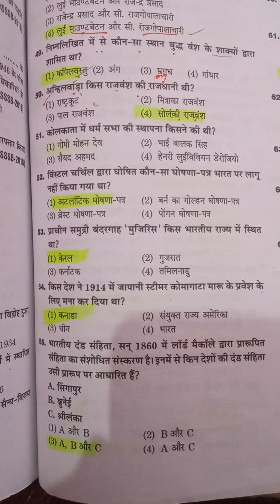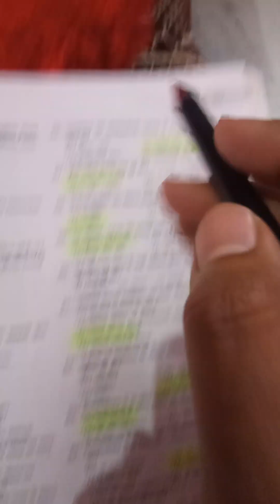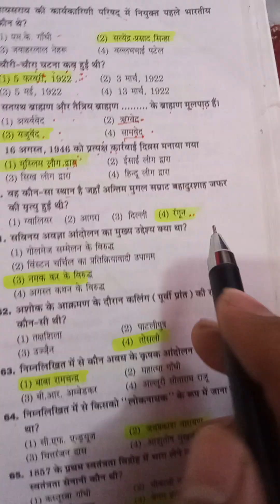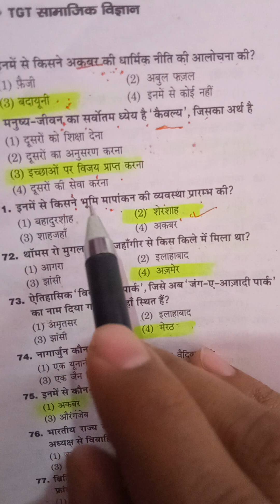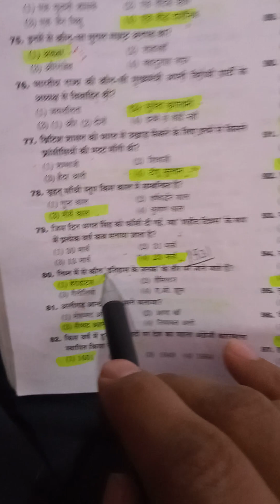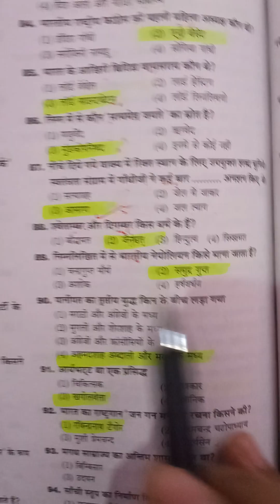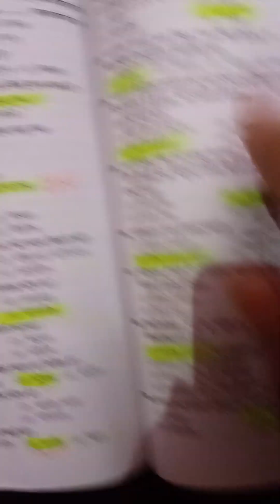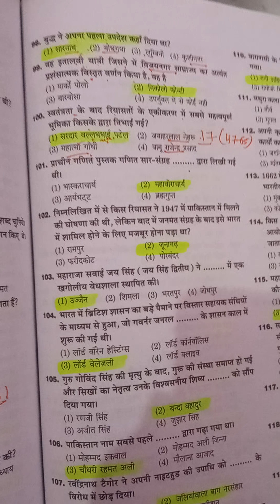Dsssb Tgt S. St History based 50 ncert based mcq question part 2🇮🇳 v. important. Must watch 🙏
जय हिंद 🙏🇮🇳🙏